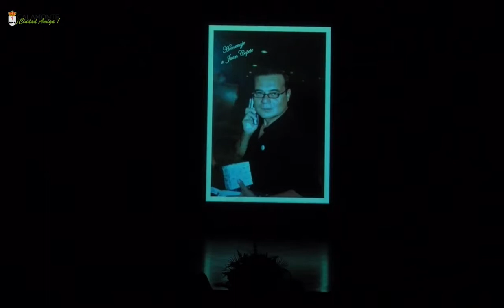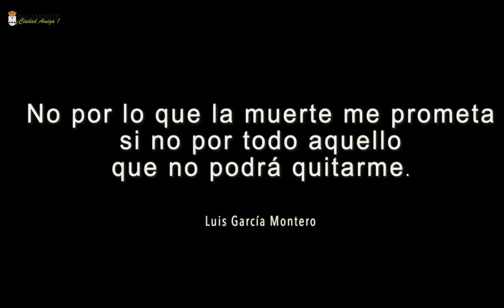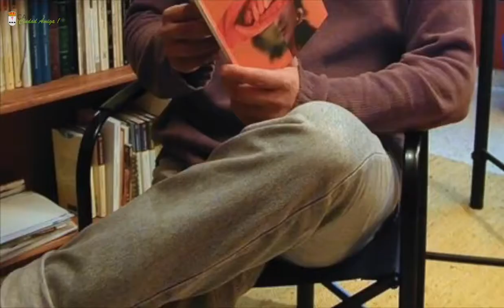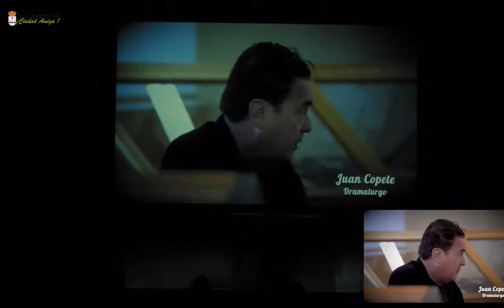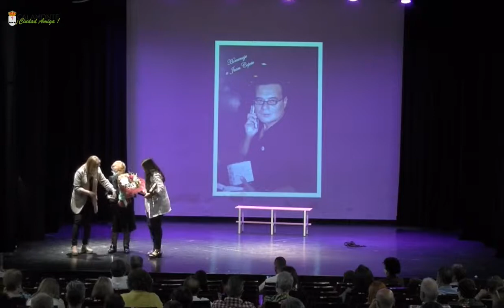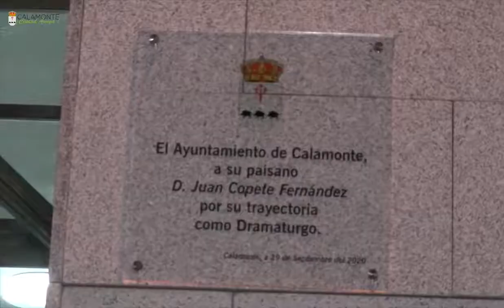2020 09 19 HOMENAJE A JUAN COPETE FERNÁNDEZ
Homenaje Póstumo a Juan Copete Fernández Dramaturgo Calamonteño.